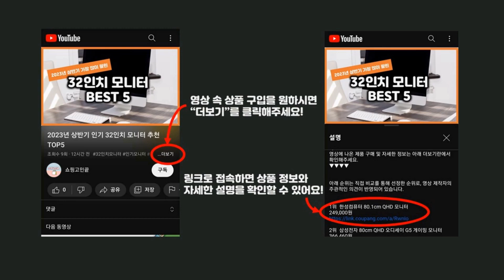2024년 가성비 떡볶이소스 추천 TOP5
2024년 하반기 가성비 떡볶이소스 추천 TOP5을 소개합니다.

♥5위   미쓰리 떡볶이 소스 02 보통맛  100g, 5개  [  10,010원  ]

♥4위   삼양 핵불닭소스  200g, 1개  [  3,380원  ]

♥3위   삼양 불닭마요 소스  250g, 1개  [  3,020원  ]

♥2위   오뚜기 양념치킨 소스  490g, 2개  [  5,510원  ]

♥1위   삼양 불닭소스  200g, 1개  [  2,960원  ]